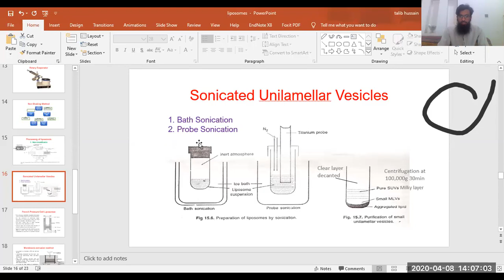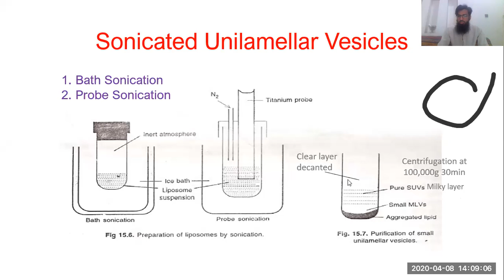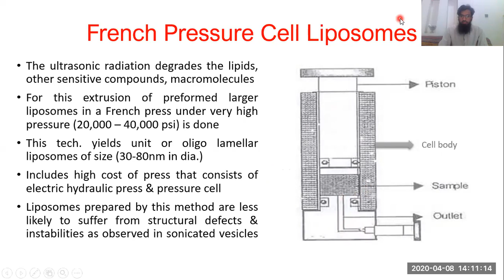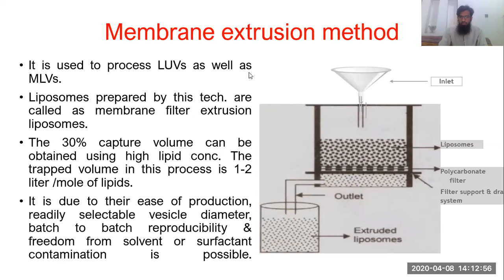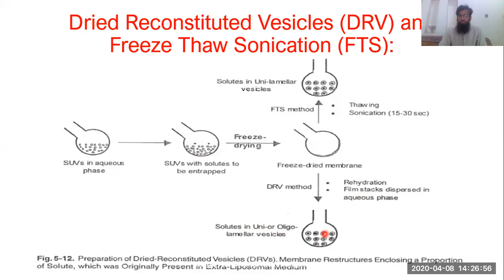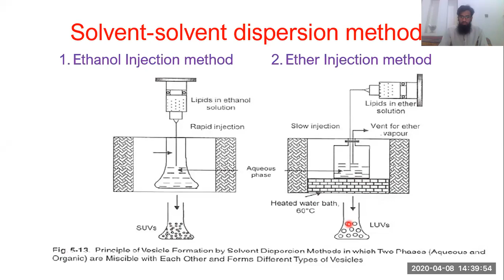Processing methods and Solvent Dispersion Liposomes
Pharmaceutical Technology II 10th Semester Lecture
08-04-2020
Remaining methods of Processing of Liposomes (Physical Dispersion)
Dried reconstituted vesicles
Freeze thaw sonication vesicles
Solvent dispersion method for liposomes
(Ethanol and Ether injection methods)